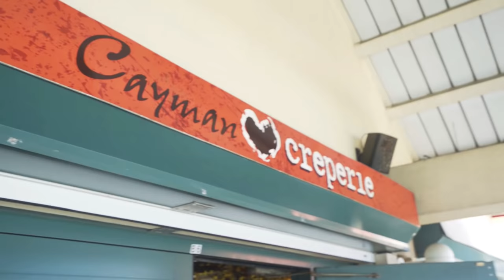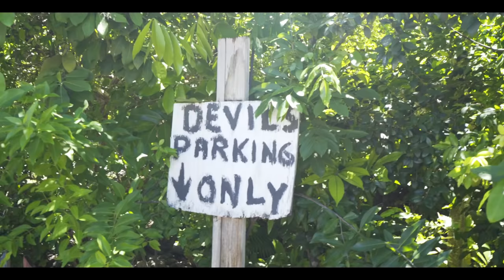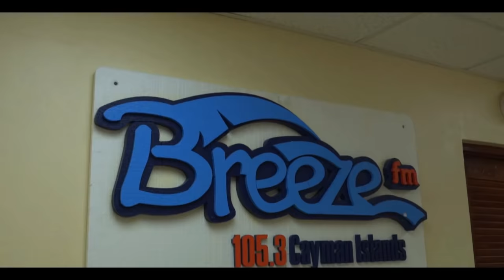SHE LOST HER MIND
Day 1 of a five part series in Cayman! Enjoy!